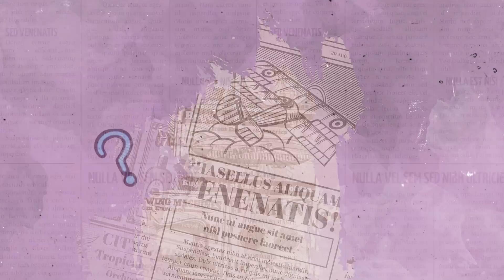SAMA BAIM GW BELAJAR SEMAKIN BAIK SEMAKIN BESAR COBAAN NYA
setelah sama-sama kontakan untuk janjian ketemuan, berhasil... baim gak ada yang berubah dari dulu gak pernah tinggal ibadah. terutama sholat. ini baru part 1 yaa gengs! nantikan part 2 nya di konten gw selanjutnya